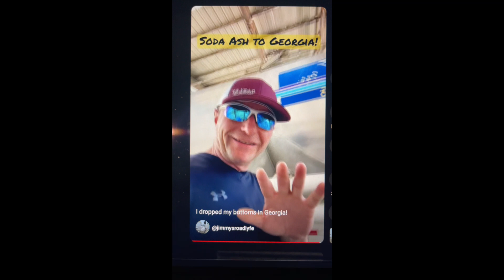Muddin' In West Virginia!!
Loading on a rainy muddy day and truckin' south.